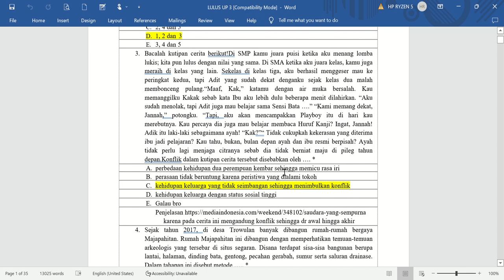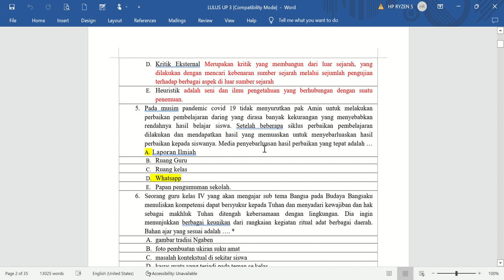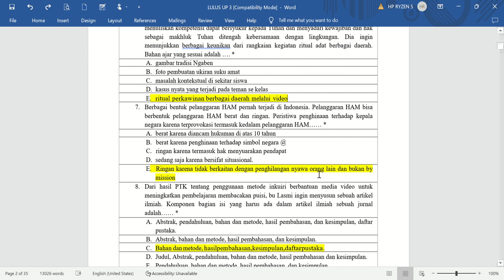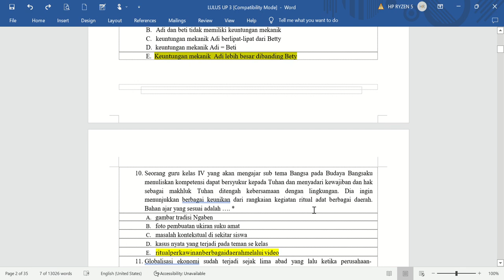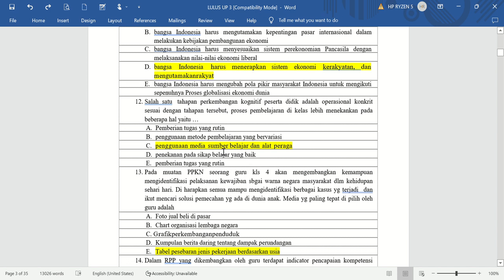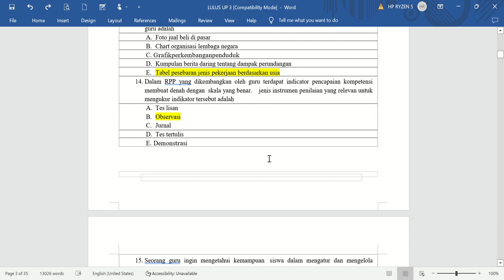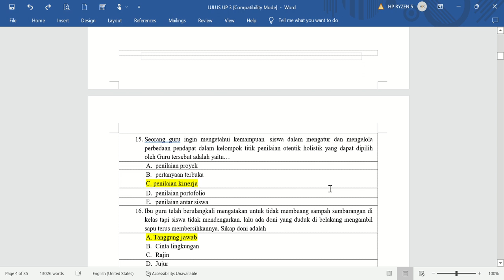Soal Pre Test, SKB dan Uji Kompetensi PPG Dalam Jabatan dari Bimble Part Ke-1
Kita Review Soal Pre Test, SKB dan Uji KM  PPG Dalam Jabatan PGSD  dari Bimble 2023 Part Ke-1
Program PPG Dalam Jabatan merupakan program pendidikan yang diselenggarakan untuk mempersiapkan lulusan S-1 Kependidikan dan S-1/D-IV Non Kependidikan yang memiliki bakat dan minat menjadi guru agar menguasai kompetensi guru secara utuh sesuai dengan Standar Pendidikan Guru.

PPG Dalam Jabatan diharapkan dapat menjawab berbagai permasalahan pendidikan, seperti: (1) kualifikasi di bawah standar (under qualification), dan (2) guru-guru yang kurang kompeten (low competence). Selain itu, guru di era revolusi industri 4.0 harus memiliki kemampuan melaksanakan pembelajaran yang inovatif dan menyenangkan dengan mengintegrasikan critical thinking dan problem solving, communication and colaborative skill, creativity and inovative skill, information and communication technology literacy, contextual learning skill, serta information and media literacy.

 Program PPG Dalam Jabatan dirancang secara sistematis dan menerapkan prinsip mutu mulai dari seleksi, proses pembelajaran, dan penilaian, hingga uji kompetensi, sehingga diharapkan akan menghasilkan guru-guru masa depan yang profesional yang dapat menghasilkan lulusan yang unggul, kompetitif, dan berkarakter, serta cinta tanah air dan dalam waktu yang bersamaan, diharapkan mampu menjawab permasalahan pendidikan yang dihadapi bangsa Indonesia saat ini. PPG Dalam Jabatan juga dirancang agar mampu membekali kemampuan problem solving, kritis, dan kreatif kepada calon guru profesional, melalui implementasi model pembelajaran dan kegiatan berbasis masalah (problem-based learning) dan proyek (project-based learning).

 Program PPG Dalam Jabatan bertujuan menghasilkan guru sebagai pendidik profesional yang bertakwa kepada Tuhan Yang Maha Esa dan berakhlak mulia, berilmu, adaptif, kreatif, inovatif, dan kompetitif dengan  tugas utama mendidik, mengajar, membimbing, mengarahkan, melatih, menilai, dan mengevaluasi peserta didik.